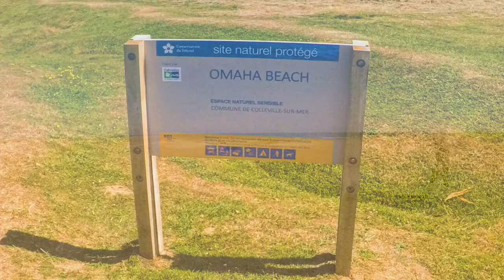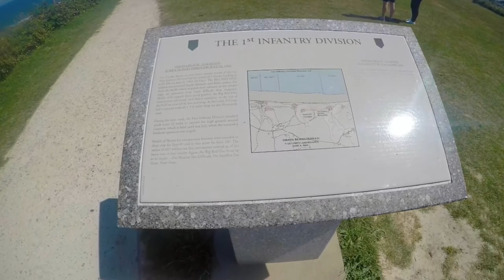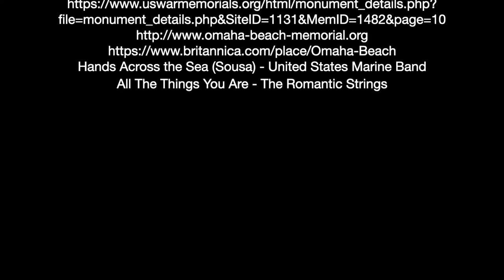Omaha Beach and the story behind D-day.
Let us take a walk along Omaha Beach. An essential area during WWII.